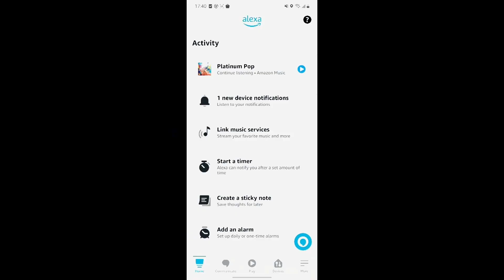EBO X, How to play music with EBO X